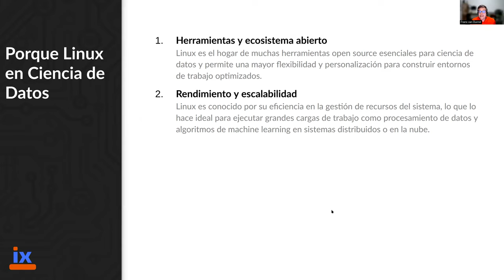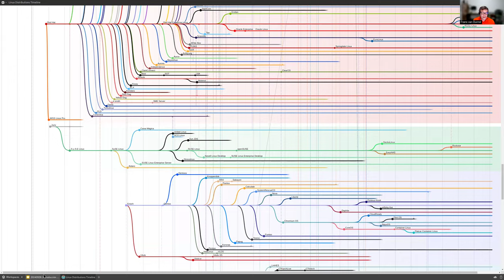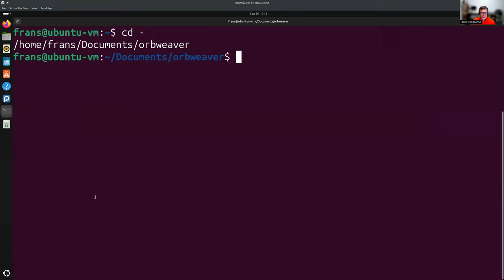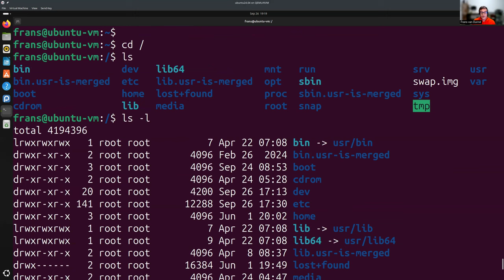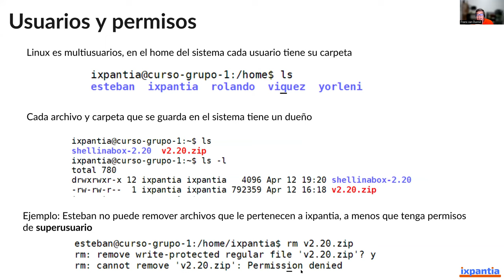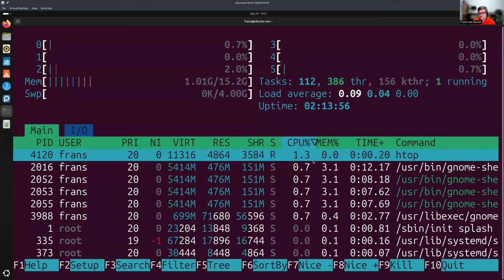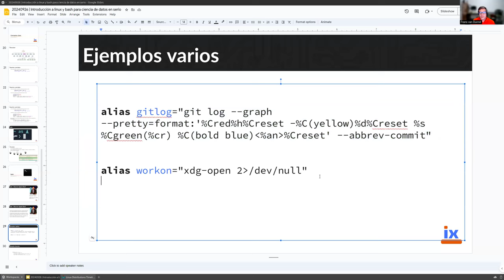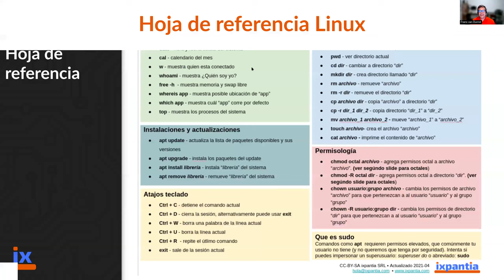Introduccion a linux y bash para ciencia de datos en serio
Descubra cómo Linux y Bash pueden transformar su flujo de trabajo en ciencia de datos en nuestra charla ""Introducción a Linux y Bash para Ciencia de Datos en Serio"". Linux, conocido por su estabilidad y flexibilidad, ofrece un entorno robusto y seguro para el desarrollo y análisis de datos. Combinado con Bash, un potente intérprete de comandos, podrá automatizar tareas repetitivas, gestionar grandes volúmenes de datos y optimizar sus procesos de análisis.

En esta presentación, exploraremos las ventajas de utilizar Linux y Bash en proyectos de ciencia de datos. Aprenderá cómo configurar un entorno Linux eficiente y cómo utilizar comandos de Bash para manipular datos de manera efectiva. Desde la gestión de archivos y directorios hasta el procesamiento de datos en línea de comandos, Bash ofrece herramientas que simplifican y aceleran su trabajo. Esta charla está diseñada para proporcionar una comprensión sólida de cómo estos dos elementos pueden integrarse en su flujo de trabajo diario, permitiéndole enfocarse en el análisis y la interpretación de datos, en lugar de en tareas tediosas y repetitivas. Únase a nosotros para descubrir cómo Linux y Bash pueden llevar su ciencia de datos al siguiente nivel.

Este evento lo organizó Data Latam. Data Latam es una comunidad Latinoamericana de profesionales y académicos aplicando ciencia de datos en su día a día en la industria de datos en Latino América. En sus eventos, cursos y programas de extensión exploramos tecnologías, aprendemos sobre ciencia de datos, hablamos de tendencias y eventos relevantes de la industria, y compartimos novedades del sector.